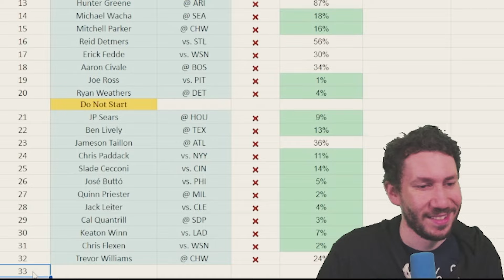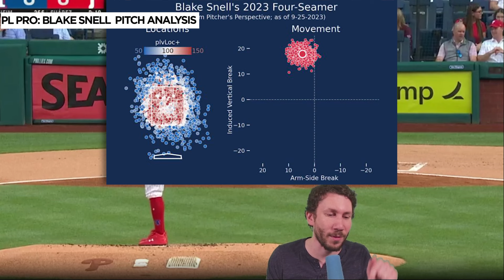This Is How Ranger Suárez Is An Ace - Pitcher Video Breakdown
Ranger Suárez is having a phenomenal 2024, how exactly is his getting it done? Nick Pollack of PitcherList takes a look at his 5/21 start again the Rangers to see what makes him so good.

Support us: PitcherList.com/premium
Follow on Playback: Mon-Fri 10:00am - 12:00pm EST